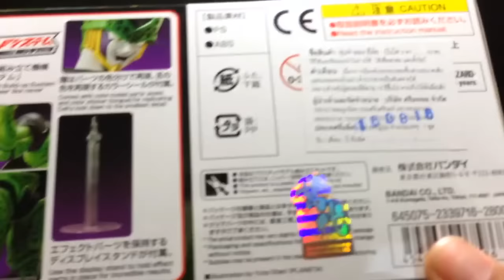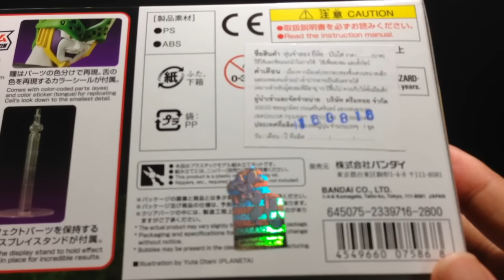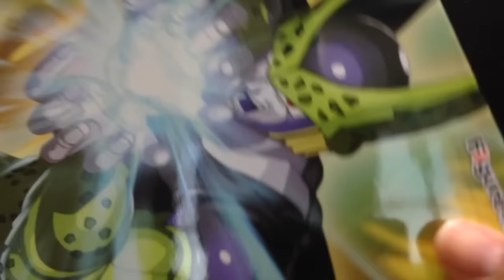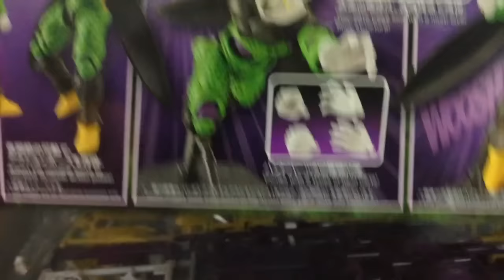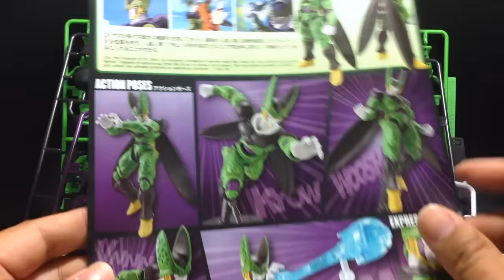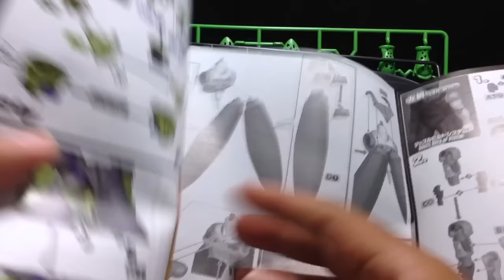[Figure-riseStandard] PERPECT CELL Unbox